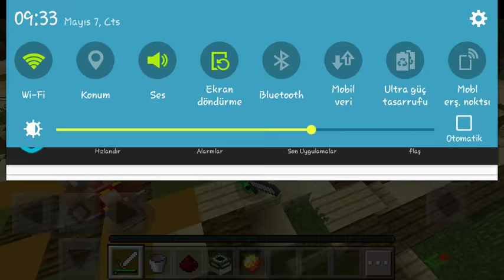Yendim | MCPE | SG #7